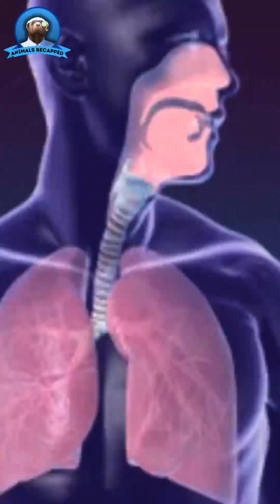Can Electric Eels Shock Themselves?🤨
The electric eel (Electrophorus electricus) is a fascinating creature native to the freshwater habitats of the Amazon and Orinoco River basins in South America. Despite its name, it's not actually an eel but a type of knifefish. Electric eels are known for their remarkable ability to generate powerful electric shocks, up to 600 volts, for hunting, self-defense, and navigation. This bioelectricity is produced by specialized cells called electrocytes. They can reach up to 8 feet in length and are mostly blind, relying on their electric fields to detect their surroundings.